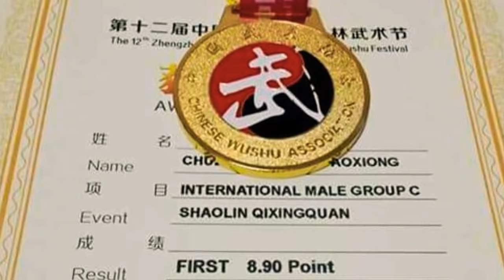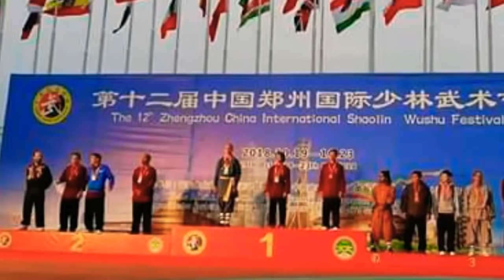xov xwm xib hwb tawb mus sib tw pem suav vim li cas 23/10/2018